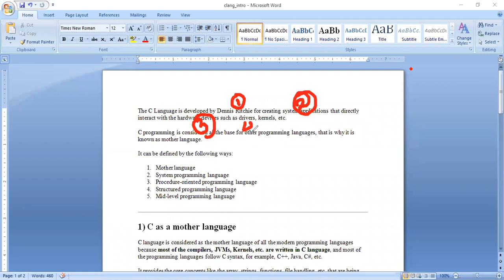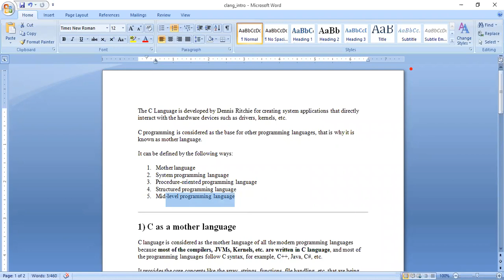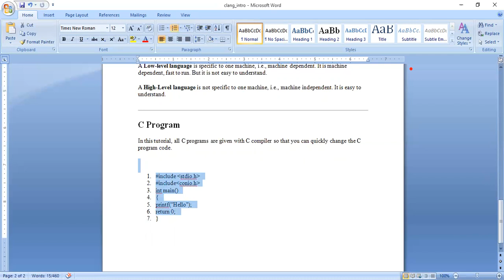c introduction Part 3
c introduction